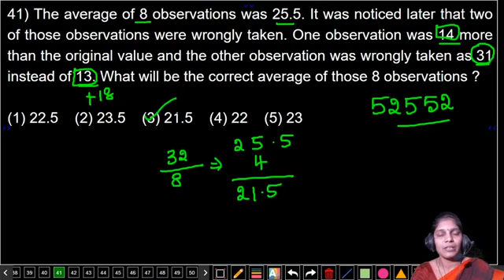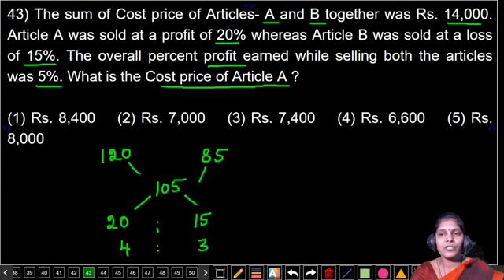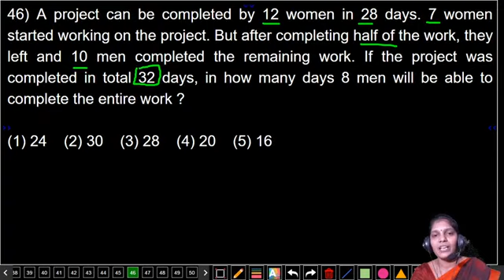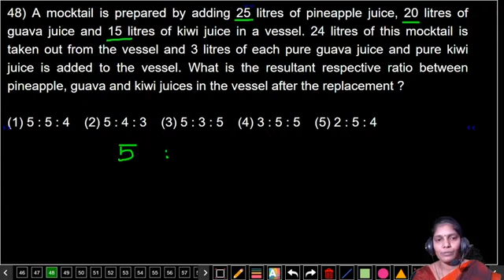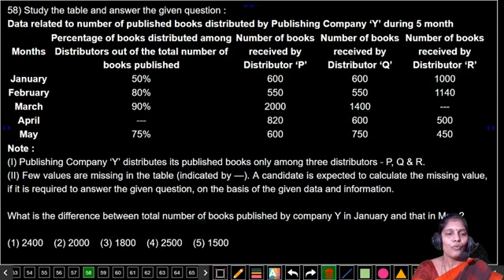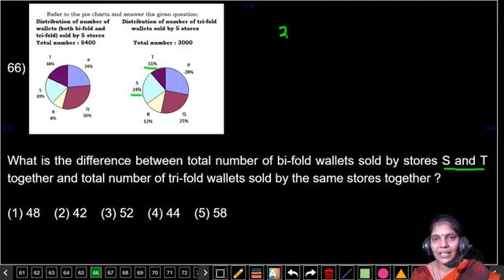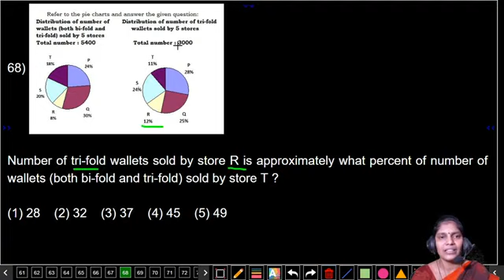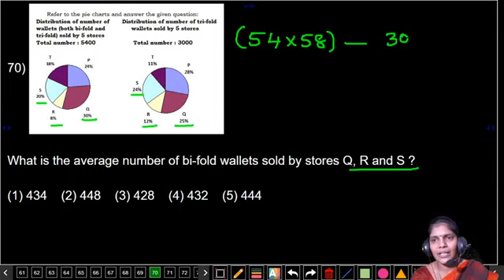IBPS RRB PO 2020 Prelims MT-52 Quantitative Aptitude